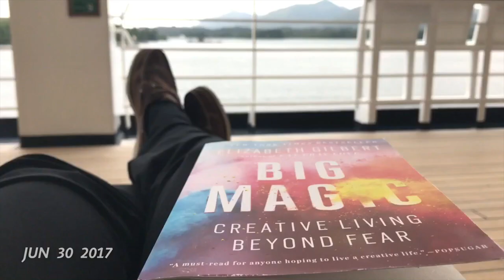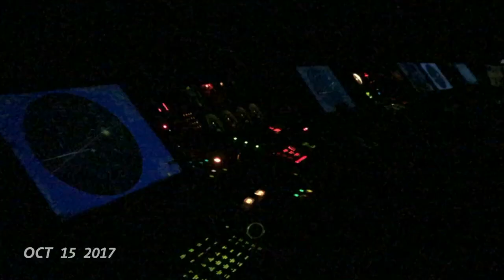Thank You, Friends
This year has been packed with unforgettable adventures! I hope you enjoy each single second of this video as much as I did. Today I celebrate my good health and fortune which allows me to live out my dreams and, more importantly, the loved ones with whom I get to share them. Peace and love!